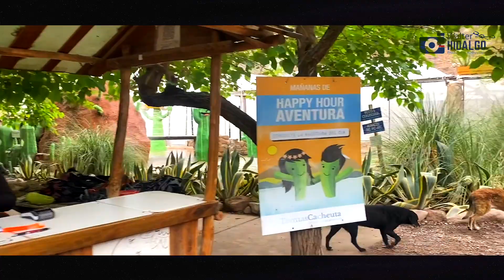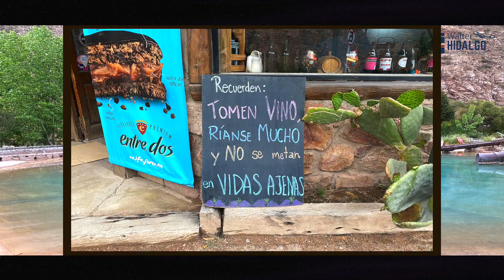Viaje a Mendoza - Termas de Cacheuta - Chilenos Tour - Adultos Mayores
Tour de Chilenos Adultos Mayores a Mendoza visita a termas de Cacheuta, este video es un homenajes a todos nuestros abuelis y padres que con su esfuerzo y dedicación, hoy crecen hermosas familias.